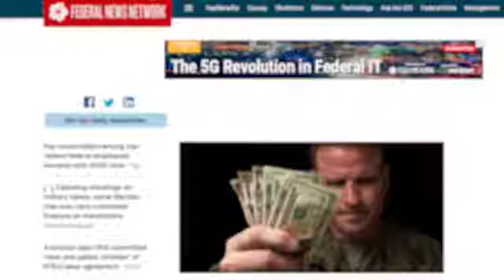Ask the CIO